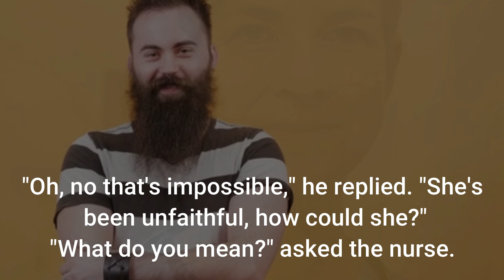Unfaithful wife and Have twins | Jokes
The Joke Story :
A simple man was pacing up and down in the maternity ward waiting for his
wife to deliver their baby when out came the nurse to give him the good news..